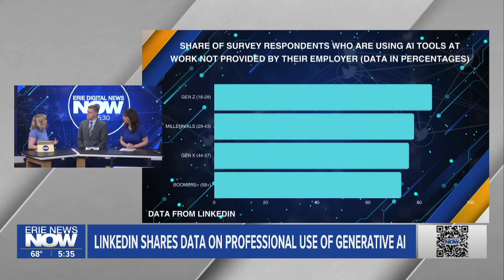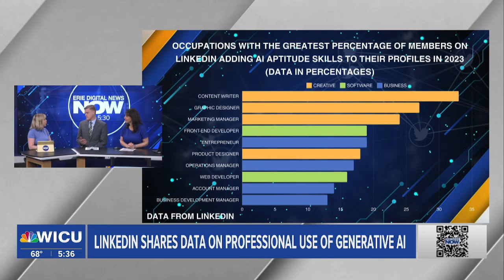LinkedIn Shares Data on Professional Use of Generative AI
LinkedIn has shared data on the professional use of Generative AI. The new overview of the AI landscape was provided by LinkedIn and its parent company Microsoft.